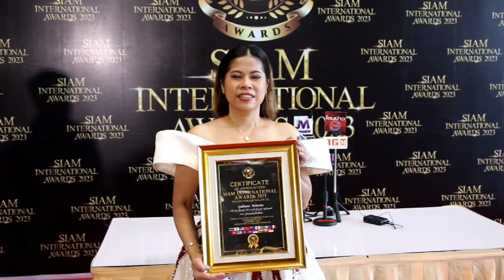Ch8 คุณอังษณา สิทธิพรหม เข้ารับรางวัล Siam International Awards รางวัลเชิดชูเกียรติบุคคลต้นแบบ 2566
✅คุณอังษณา สิทธิพรหม เข้ารับรางวัล Siam International Awards รางวัลเชิดชูเกียรติบุคคลต้นแบบ 2566

 คุณอังษณา สิทธิพรหม ผู้บริหาร บริษัท มิส เอิร์นเนสท์ จำกัด แบรนด์ เอิร์นเนสท์ สบู่เอิร์นเนสท์ ที่มีส่วนผสมของสารสกัดจากไทย มีด้วยกัน2 สูตรคือ สูตร มะละกอ และสูตรมะนาว ช่วยให้ผิวนุ่ม สว่าง กระจ่างใส ลดสิวที่หลัง ช่วยระงับกลิ่นกาย กำจัดแบคทีเรีย อุดมไปด้วยวิตามิน C E B3 D K  ที่ล่าสุด เข้ารับรางวัล Siam International Awards รางวัลเชิดชูเกียรติบุคคลต้นแบบ 2566

4 Ku-band @ 54 MHz
24 Ku-band @ 27 MHz

Downlink Information:
NAT TV 1 and 2
Transponder: 22
Frequency: 12090
Symbol Rate: 20000
FEC: 3/4

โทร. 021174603